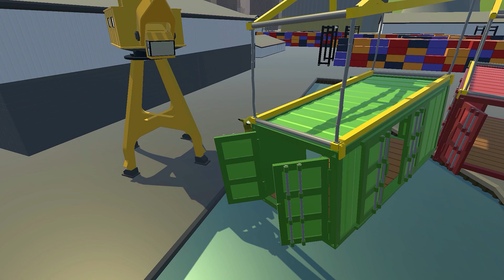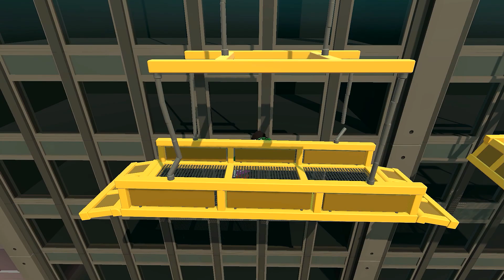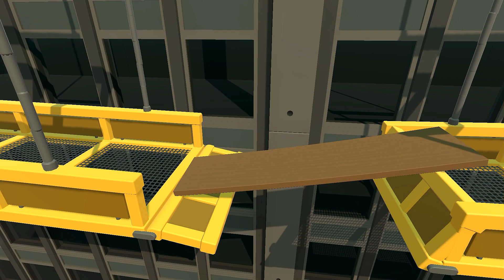GANG BEASTS ONLINE - I Need Help Please...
Be sure to hit the "LIKE" button for more Gang Beasts!!!

thereal8bittheater